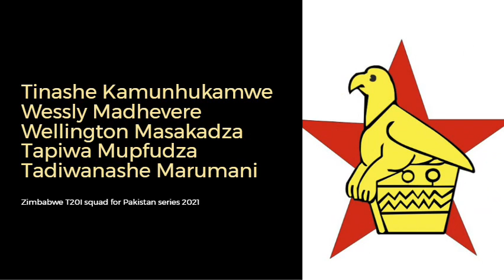Zimbabwe T20I squad for Pakistan series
Zimbabwe have named a 15 man squad for the visit of Pakistan in three T20 international matches at Harare Sports Club.